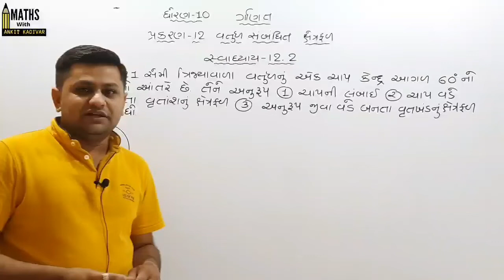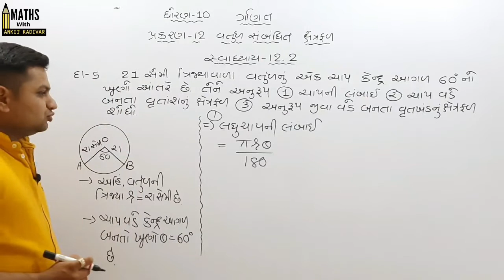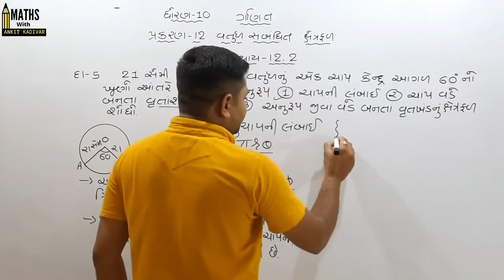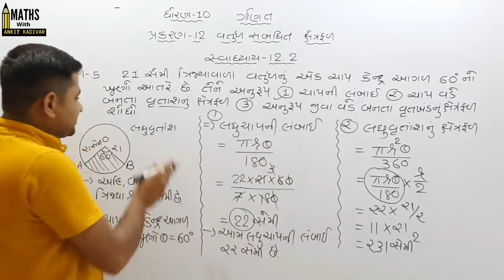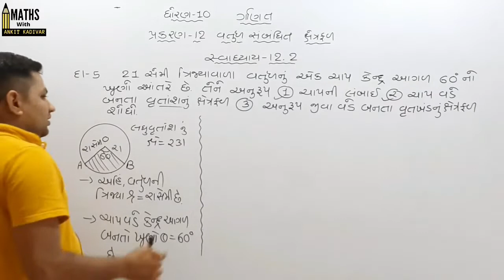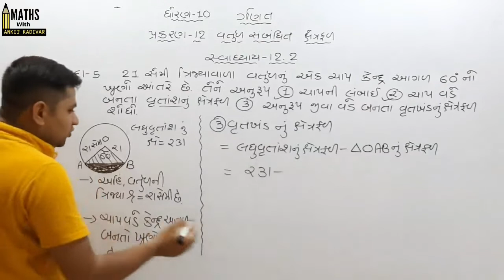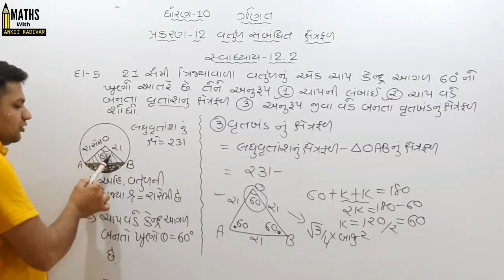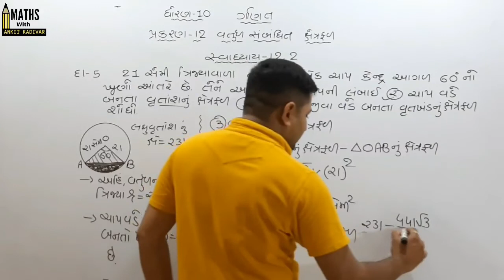std 10 maths|chap-12|part-9|ex-12.2 Q-5|vartul sambandhit kshetrafal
std-10 maths|chap-12 વર્તુળ સંબંધિત ક્ષેત્રફળ|part-9|સ્વા-12.2દાખલો-5|‎
chap-12 vartul sambandhit kshetrafal|exercise12.2 Q-5
@Ankit Kadivar maths
@Ankit Kadivar maths

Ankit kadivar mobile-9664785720